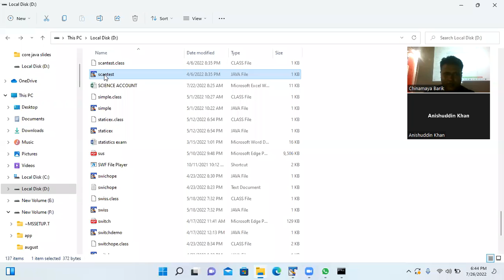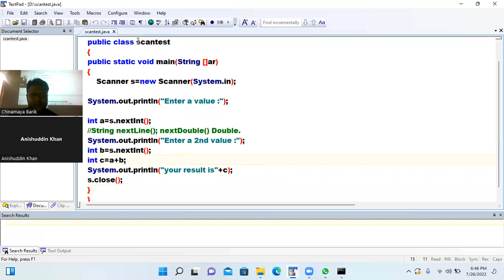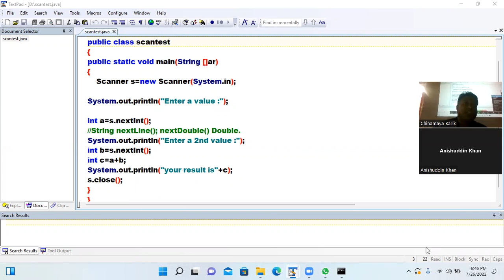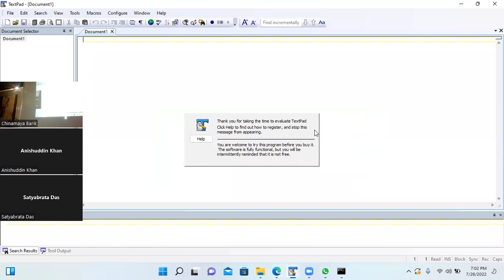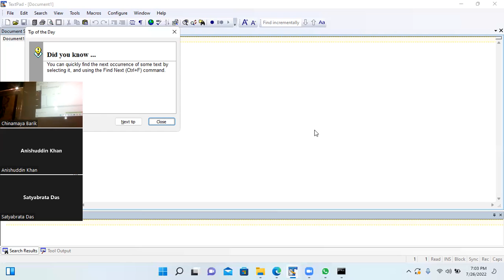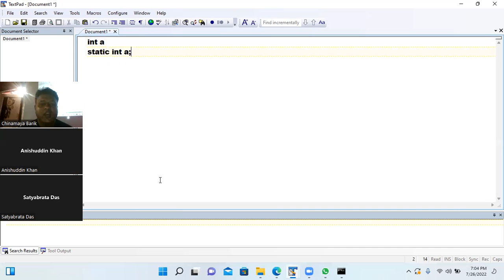Scanner class in java